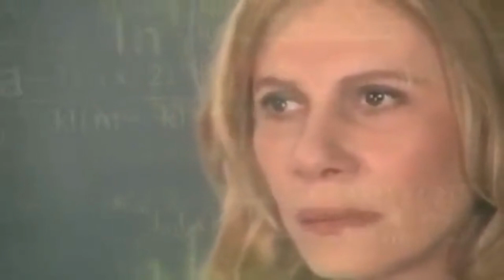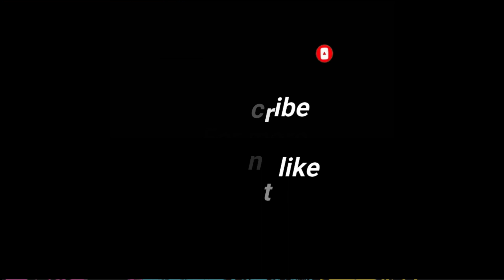Top 5 Smallest and Weirdest Ships In One Piece | Anime Ki Baat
Hello guys welcome to my channel Anime Ki Baat.Enjoy the video if the video is to your liking please press the like button , comment what you would like to see next and subscribe to my channel anime mania for more such amazing content.